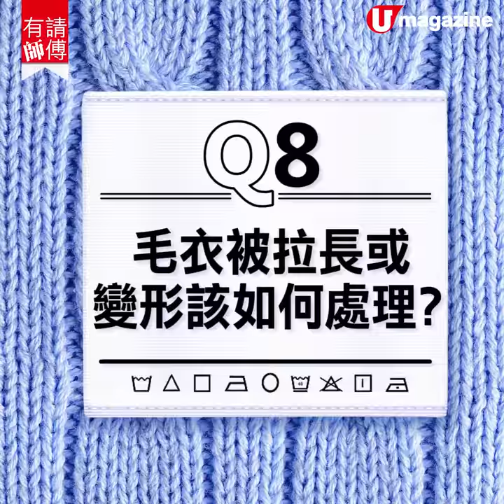【有請師傅】冬日 毛衣 護理10招 清洗收藏 + 保養補救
【有請師傅】冬日毛衣護理10招　清洗收藏 + 保養補救
天氣凍咗冷衫開始出場，不過羊毛衫由清洗到收藏都有一番學問，不妨聽聽專家的話，參考以下護理及補救方法！

special thanks:The Woolmark Company
全方位緊貼《U Magazine》社交平台